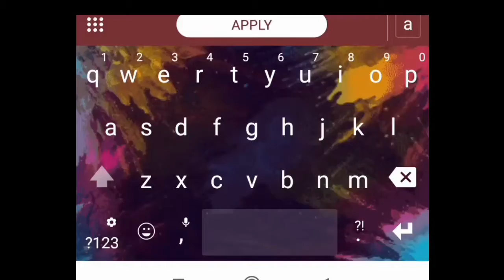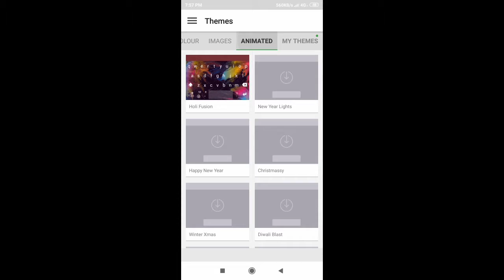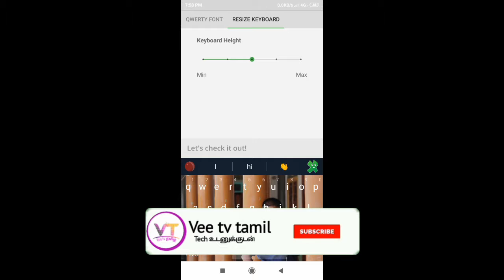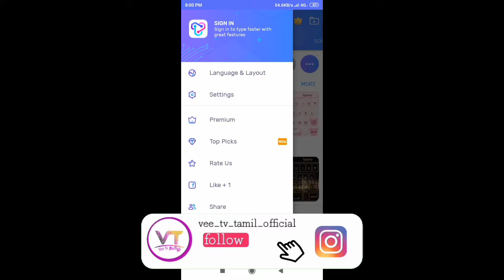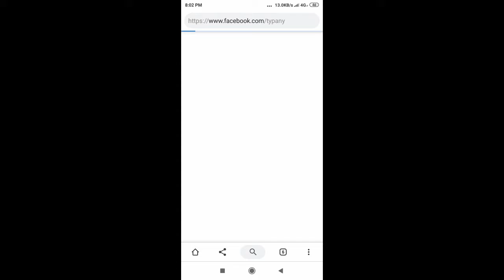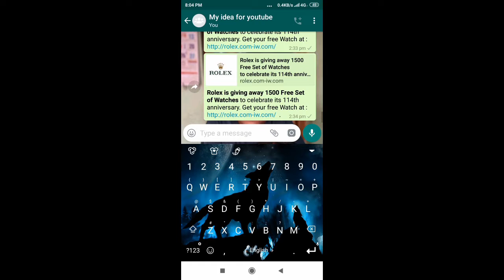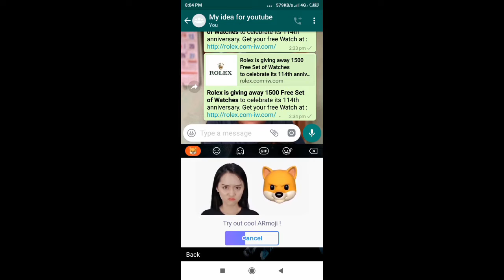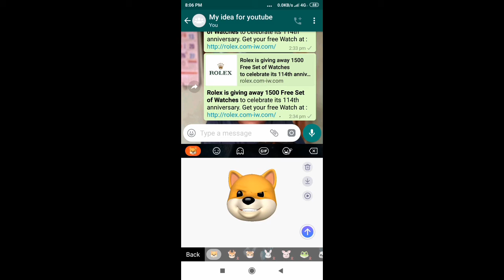2 interesting keyboard apps || Vee tv தமிழ்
Our Animated Short films

This is the official telegram channel of Veetv tamil..

For Awesome portraits
Follow @magicpencil20 on instagram:

Links

Use and enjoy it